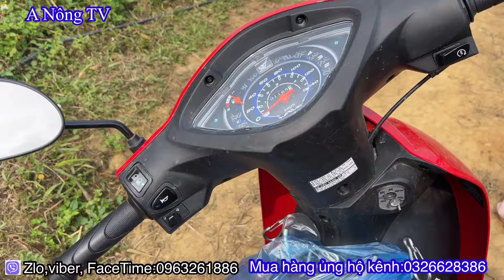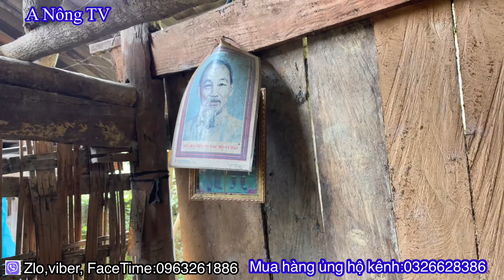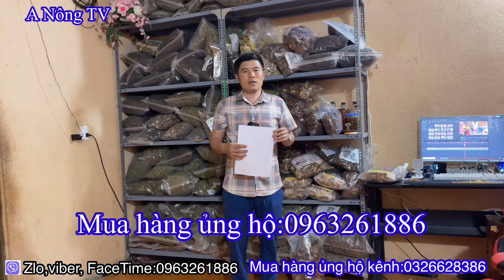A Nông TV “TẠM BIỆT” A Sính Chơ Và Nhận Số Tiền Lớn Của MTQ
Kết nối với A Nông TV:
➡ Tẩn A Nông
➡ Xã Ngọc Long - Huyện  Yên Minh - Tỉnh Hà Giang
* stk Vietinbank:  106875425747 Ngân Hàng  Vietinbank
© Bản quyền thuộc về A Nông TV
© Copyright by A Nông TV ☞ Do not reup.